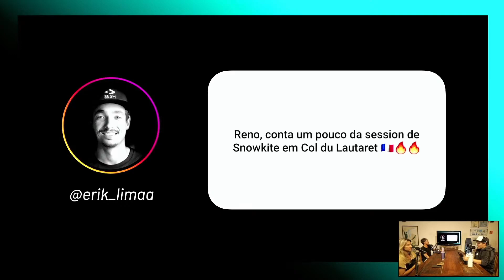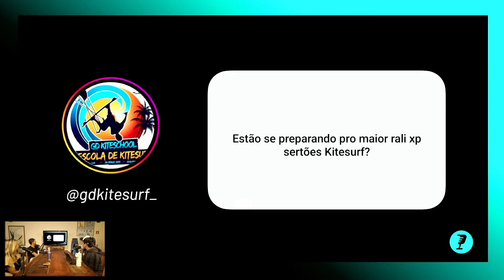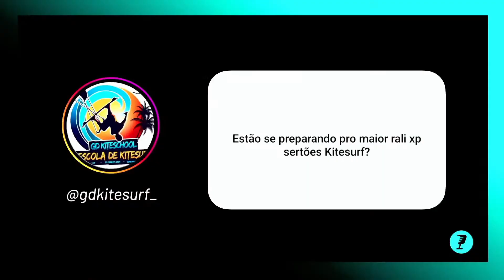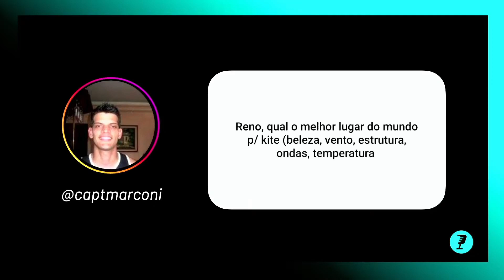MAIS SOBRE SNOWKITE, LOS ROQUES E O SERTÕES KITESURF | corte LKB PODCAST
Neste corteLKBPODCAST , os convidados falam a respeito das experiências de Snowkite, sobre o paraíso de Los Roques e a vivência do rally Sertões Kitesurf.

CONFIRA OS CONVIDADOS

. CRIS DIAS - apresentadora, jornalista e kitesurfista

. RENO ROMEU - kitesurfista profissional e apresentador

O LKB PODCAST tem como objetivo macro trabalhar as informações do cenário do Kite & Wing, com foco no desenvolvimento e fomento de todo o ecossistema conectado ao esporte. Valorizar atletas, entusiastas, empresas, marcas e lifestyle é o caminho para esse sucesso.

Um formato de conteúdo super interativo sobre a cena dos water sports no Brasil e no mundo.

Bons Ventos!

Patrocínio
DUOTONE BRASIL